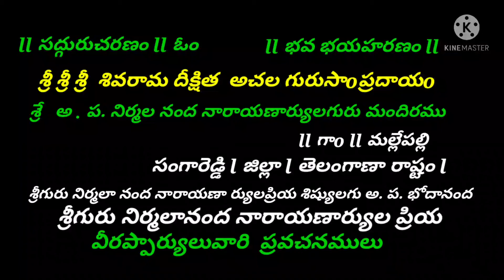🚩మధురమే // మధురము // మహాగొప్ప //MADARAM BAJANA PATALU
G V N